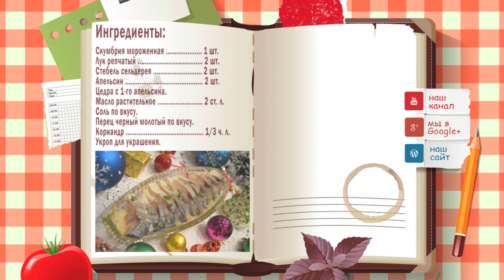Маринованная скумбрия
Предлагаю замариновать скумбрию в апельсиновом соке с сельдереем. Рыбка получается очень вкусная. Без ярко выраженной кислоты и лишней соли. Рыба вбирает столько соли сколько ей нужно. Приготовленная рыбка таким способом получается на много вкуснее чем покупная. Если вы считаете, что вашей рыбке мало времени для маринования увеличьте время до 2-3 часов. Приятного вам аппетита!

Ингредиенты:
Скумбрия мороженная 1 шт.
Лук репчатый 2 шт.
Стебель сельдерея 2 шт.
Апельсин 2 шт.
Цедра с 1-го апельсина.